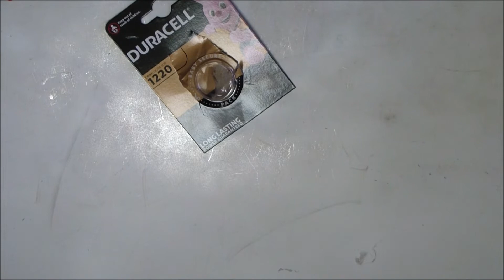sostituzione batteria telecomando clio 2 clio remote control battery replacement 2